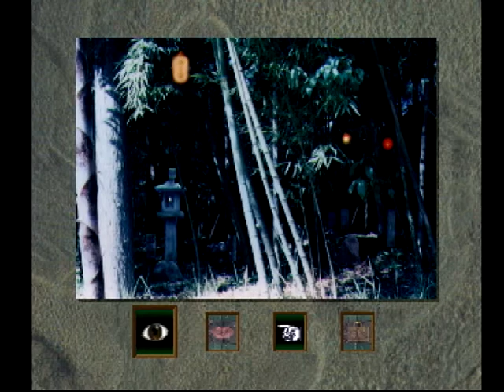【第１回】雨月奇譚 (PS)【とある病院の一室から】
エンディングまで完走（OP＋全８回）。ゲーム音のみ。
少女に誘われるまま「雨月座」というお化け屋敷に入ると…
原作「雨月物語」（上田秋成）

【再生リスト】雨月奇譚 (PS)【完走 ＯＰ＋全８回】